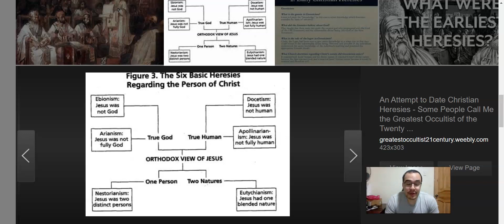Other Christian Heresies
What are some lesser known teachings within Christendom (about God and Christ) that have been declared "heresy" by the Church? Not the "big" ones like denying the Deity of Christ, the bodily resurrection, the Person of the Holy Spirit etc.

Are you able to define and explain Nestorianism, Eutychianism, Docetism and Apollinarism? Why is this important?

It it my dream to be in full-time ministry as a full-time apologist of Christ. But this would only be possible through your loving donations (Heb. 6:9-10, Gal. 6:6, 1Tim. 5:17-18).